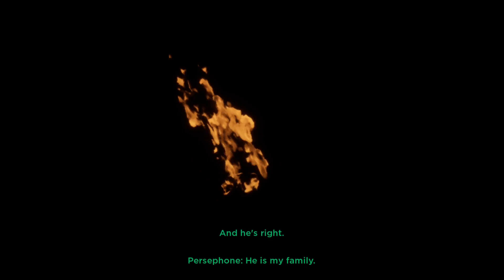❄️Let's Play: Kore Gameplay (PC)❄️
❄️OPEN ME!! ❄️

❄️ Programs Used:❄️

🎵 Music🎵

@Copyright: KORE belongs to Penguin Void Productions.